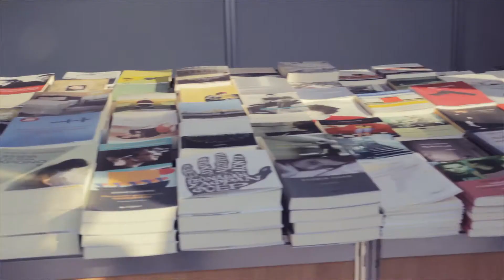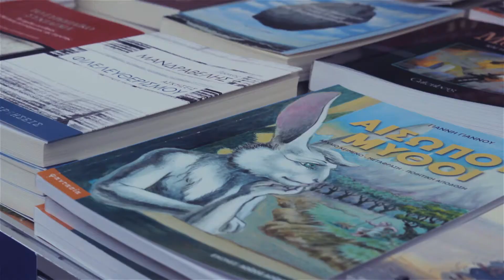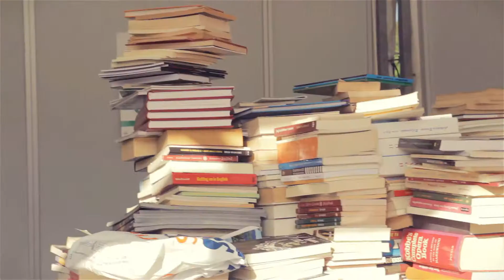35η Έκθεση Βιβλίου